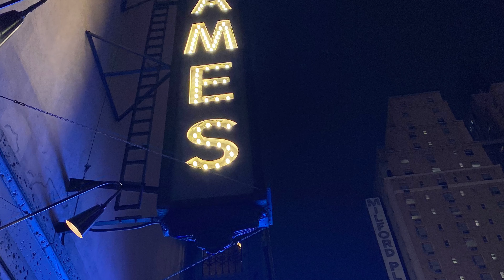Travels with Tora- Episode 1- It's All Happening!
We head to NYC for rehearsals for the Scarlet Lady!